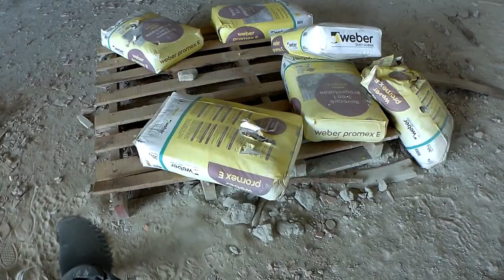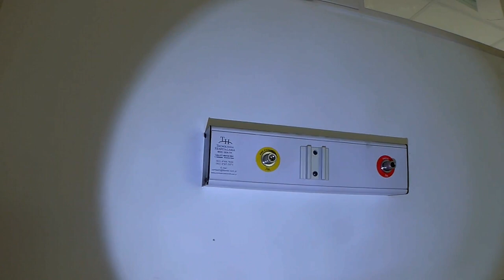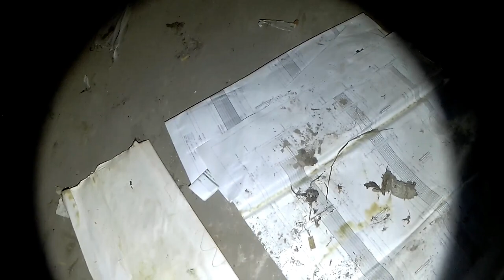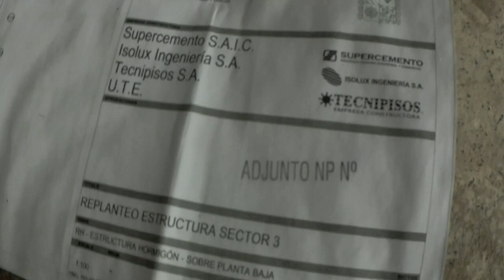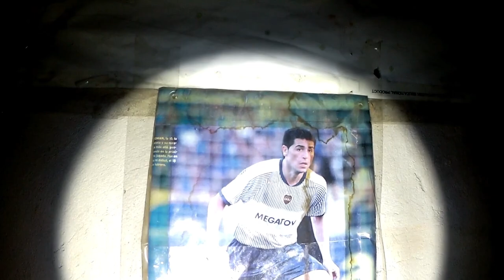El Hospital Nestor Kirchner inaugurado y abandonado en La Matanza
muy buenas familia hoy recorrimos uno de los lugares más esperado, si bien hace casi dos años tengo filmado este material en el Hospital Néstor kirchner, por razones personales decidí subirlo ahora.
Este video no es para armar polémica ni política, es solo para que nosotros los argentinos tomemos conciencia de lo que venimos haciendo por nuestro territorio y nuestro patrimonio, la idea es recorrer estos lugares y darnos cuenta que podemos ser mejores personas, este es un ejemplo de cómo nos comportamos cuando nadie nos ve...este hospital sin uso y sin terminar lo podemos ver con actos de robos y vandalismo.
cabe destacar que para realizar este video no se forzaron puertas y se eludieron seguridad ya que no había nadie cuidando del predio ni el hospital.
Un agradecimiento especial a un genio amigo de la Familia un León Viajero
por las tomas de drone y su gran amistad.
También agradezco a otro colaborador e integrante de la familia a Matías Torrico compositor musica y un crack.